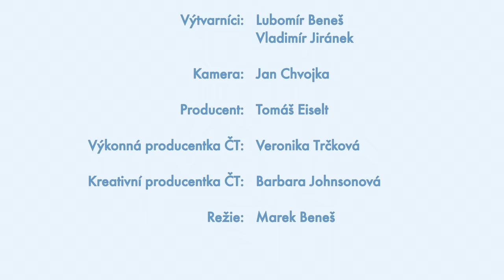Pat a Mat - Sauna